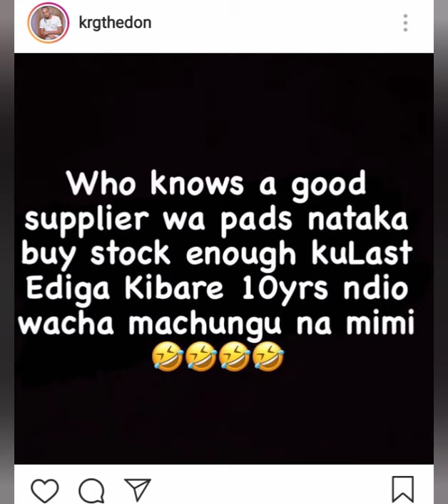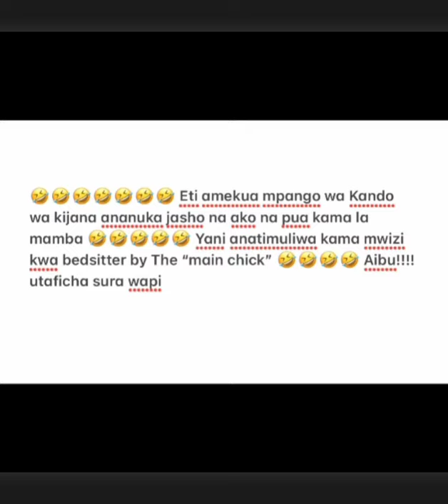Malaya! Kazi ni kupeana Tu! Krg The Don Exposes his Ex Girlfriend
krg the don. exposes his ex wife for the things she did while they were
dating